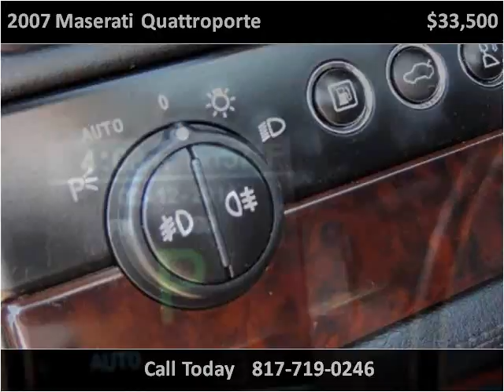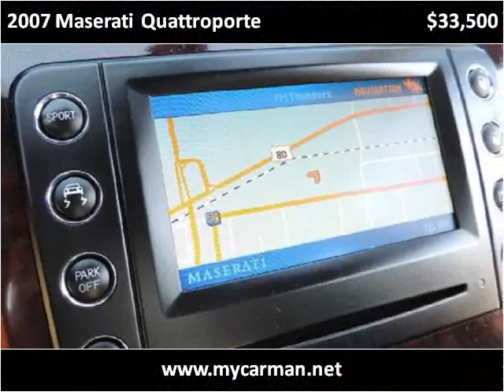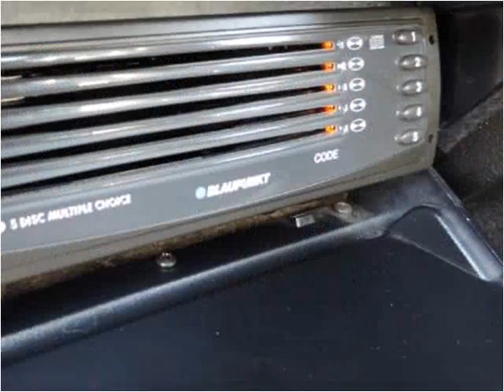2007 Maserati Quattroporte Used Cars Arlington Dallas Fort W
This 2007 Maserati Quattroporte is available from My Car Man.